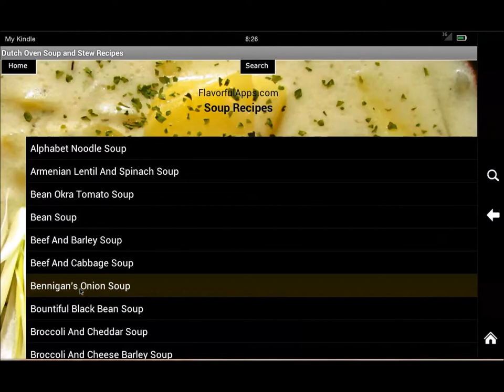Dutch Oven: Soup and Stew Recipes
Great full featured cooking app with over 200 easy to prepare Soup and Stew recipes for your Dutch Oven. Available from FlavorfulApps.com